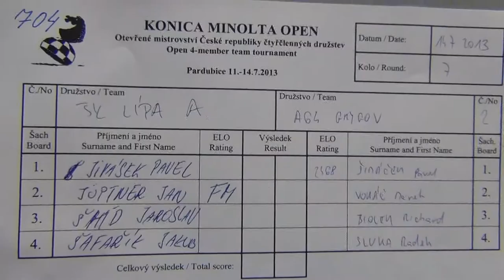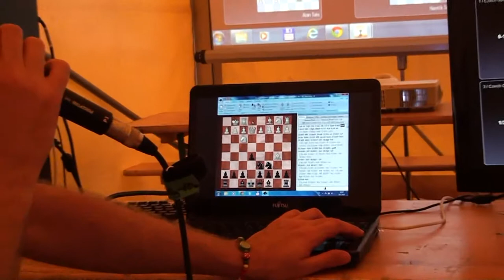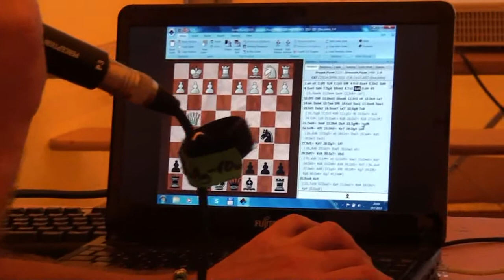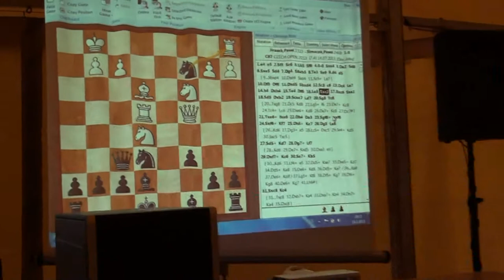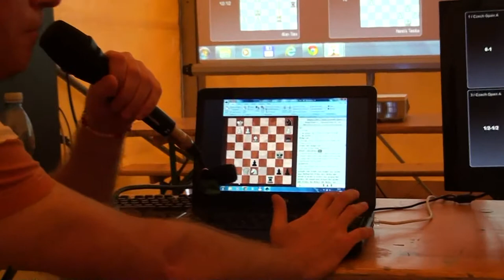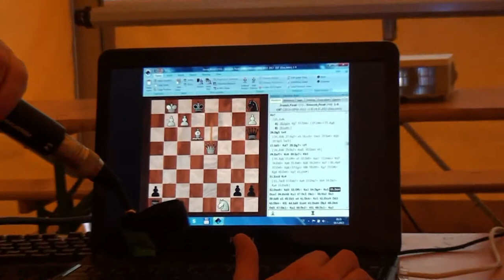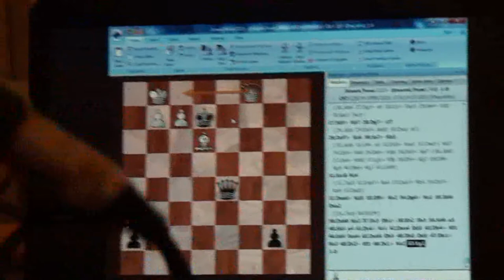F 7.4.1. Pavel Jirásek - IM Pavel Šimáček 1 - 0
[Event "CZECH OPEN 2013 -  KONICA MINOLTA OPEN"]
[Site "Pardubice (CZE)"]
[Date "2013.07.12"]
[Round "7.4"]
[White " Pavel Jirásek"]
[Black "IM Pavel Šimáček"]
[Result "1-0"]
[ECO "C67"]
[WhiteElo "2323"]
[BlackElo "2468"]
[PlyCount "99"]
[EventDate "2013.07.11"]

1. e4 e5 2. Nf3 Nc6 3. Bb5 Nf6 4. O-O Nxe4 5. Qe2 Nd6 6. Nxe5 Nd4 7. Qg4 N6xb5
8. Re1 Ne6 9. d4 d5 (9... Nbxd4 10. Qxd4 Nxd4 11. Nc6+ Be7) 10. Qf3 Qf6 11.
Qxd5 Nbxd4 12. Nc3 c6 13. Qc4 Be7 14. h4 Qxh4 15. Re4 Qf6 16. Be3 Nxc2 17. Nxc6
Nxa1 18. Nd5 Qxb2 19. Ncxe7 Bd7 20. Ng8 Rc8 (20... Rxg8 21. Qc5 Kd8 22. Bg5+ f6
23. Qe7+ Kc8 24. Rc4+ Bc6 25. Qxe6+ Kd8 26. Qe7+ Kc8 27. Qc7#) 21. Rxe6+ fxe6
22. Qh4 Qa3 23. Ngf6+ gxf6 24. Nxf6+ Kf7 25. Qh5+ Ke7 26. Qg5 Be8 (26... Kd6
27. Qg3+ e5 28. Bc5+ Qxc5 29. Ne4+ Kd5 30. Nxc5 Rxc5) 27. Nd5+ Kd7 28. Qg7+ Bf7
(28... Kd6 29. Qe7+ Kxd5 30. Qxa3 e5) 29. Qxf7+ Kc6 30. Ne7+ Kb5 (30... Kd6 31.
Bf4+ e5 32. Qd5+ Kxe7 33. Qxe5+ Kd7 34. Qd5+ Ke8 35. Qe6+ Kd8 36. Qd5+ Ke7 (
36... Ke8 37. Qe6+ Kd8) 37. Bg5+ Kf8 38. Qf5+ Kg7 39. Qf6+ Kg8 40. Qe6+ Kg7 41.
Bh6#) 31. Nxc8 Kc4 (31... Rxc8 32. Qxb7+ Ka4 33. Qxa7+ Kb4 34. Qb7+ Ka4 35.
Qxc8) 32. Qxe6+ Kd3 33. Qf5+ Ke2 34. Qg4+ Ke1 35. Qd4 Qxa2 36. Qxh8 Ke2 37. Qc3
Qb1+ 38. Kh2 Nb3 39. Nd6 a5 40. Nb5 a4 41. Qc4+ Ke1 42. Qxa4 Qd3 43. Qb4+ Kf1
44. Nd4 Nxd4 45. Qxd4 Qb3 46. Qb6 Qd5 47. Qb1+ Ke2 48. Qc2+ Kf1 49. Qc1+ Ke2
50. Kg1 1-0